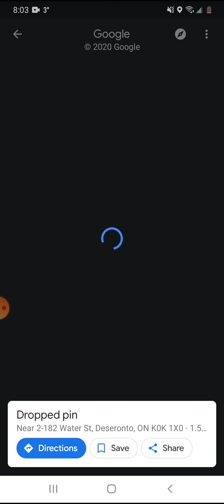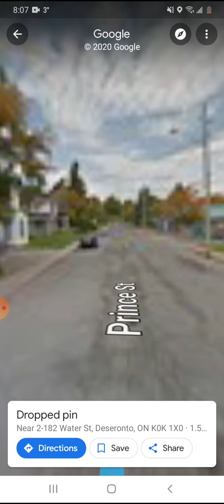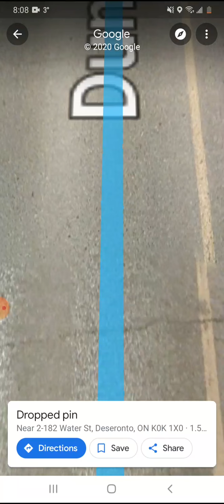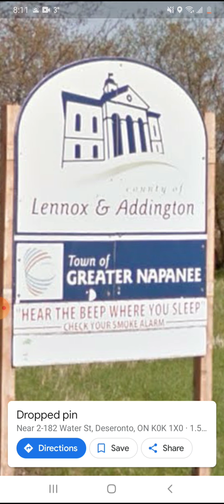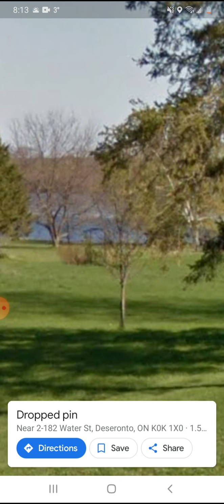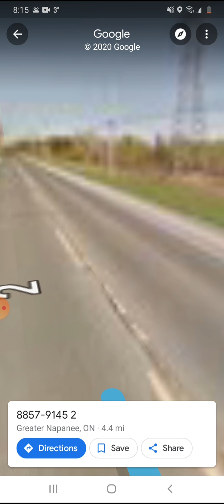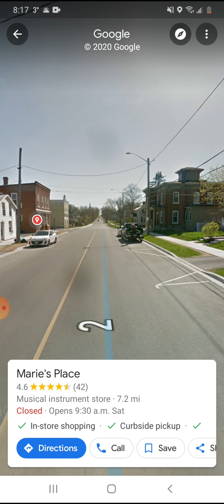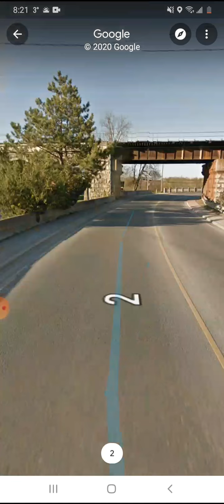Cities and Towns - Deseronto and Napanee